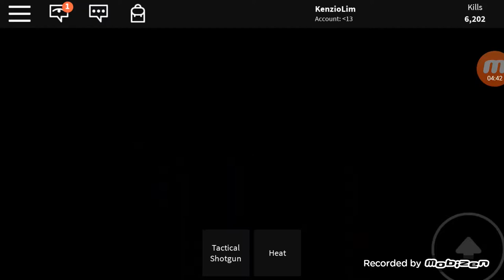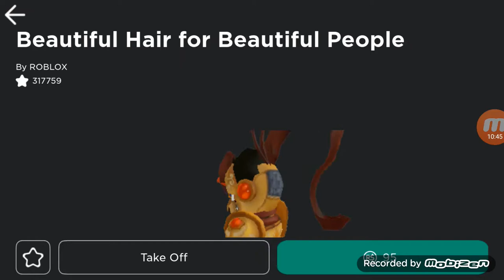WHEN ZOMBIE ATTACK PLAYED BY A 6 YEARS OLD KID~VERY FUNNY TO WATCH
Never thought a kid could make a video footage by himself